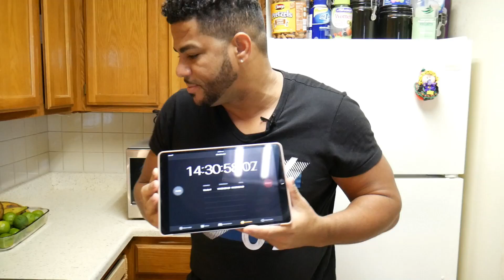Apple Watch Series 3 gps + celular 14 HORAS CONGELADO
Apple Watch Series 3 Congelado Prueba Extrema

Opción de Compra
Opción de compra en eBay